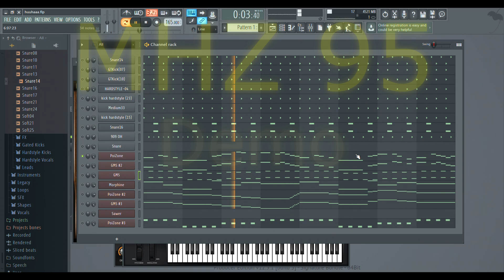Rave Hard Techno Demo!!!!!!!!!!! MHZ 95